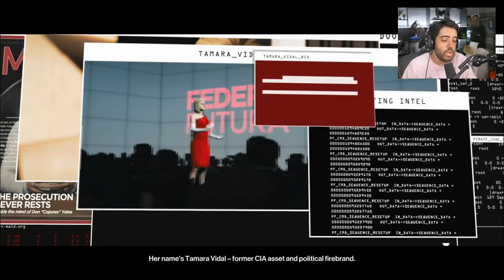HITMAN 3 EP 5 - A DANÇA DA MORTE!